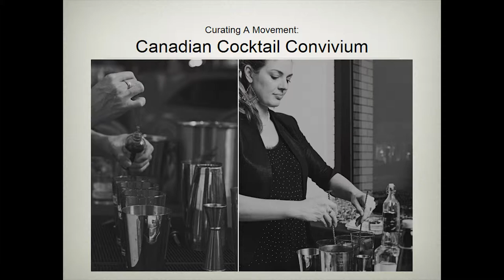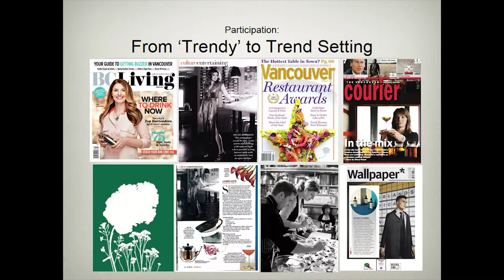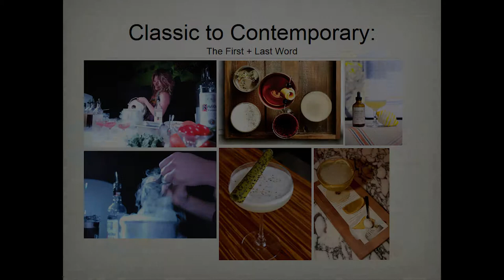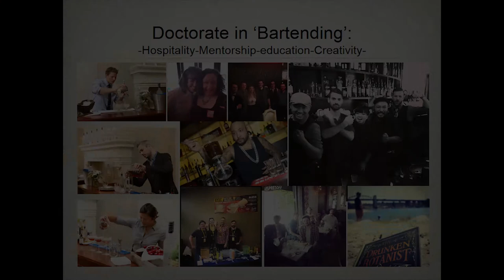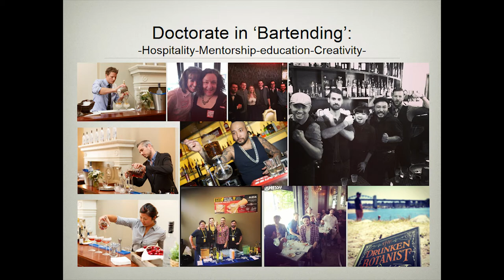Lauren Mote speaks at the Public Salon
This is mixologist and sommelier Lauren Mote’s, co-founder of boutique biiters and extracts company Bittered Sling Extracts, presentation at Sam Sullivan's 20th Public Salon on May 14th, 2014 at the Vancouver Playhouse Theatre in Vancouver, BC.